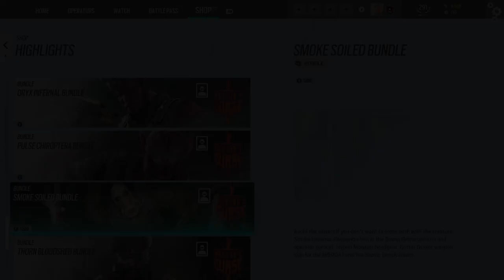THE *LUCKIEST* DOKTOR'S CURSE PACK OPENING? | Rainbow Six Siege Doktor's Curse